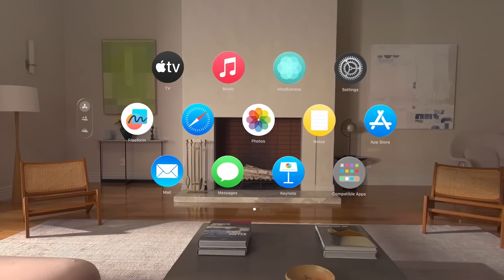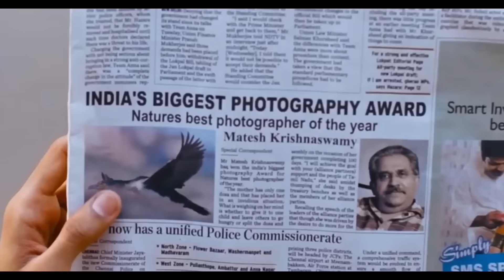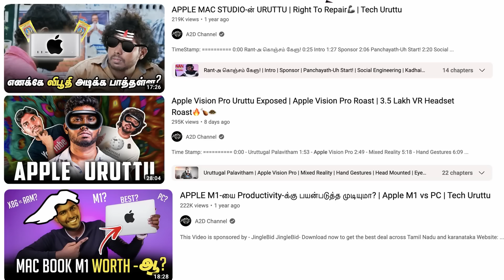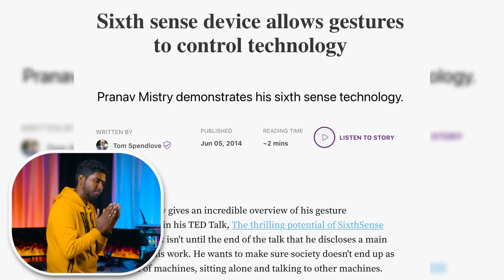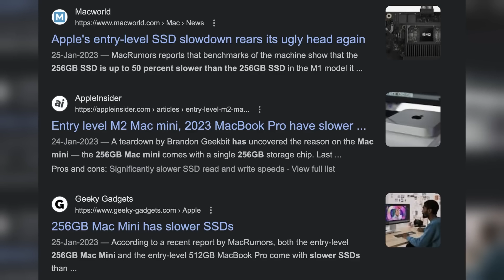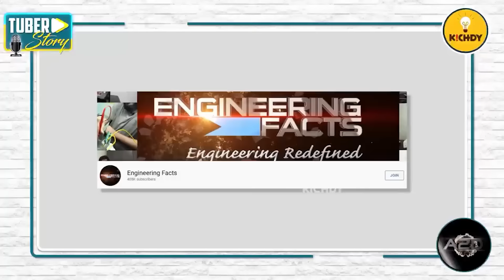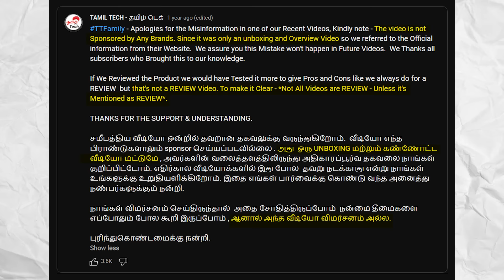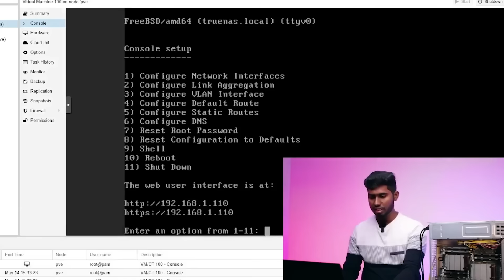URUTTU TECH (2023) - Full Movie (Tamil) Full HD 60fps | Uruttu Annan, PC Doc, Kelu Mavaney Kelu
இன்னைக்கும் Tamil Tech sir பத்தி ஒரு வீடியோ பாக்கலாம், அவருக்கு இல்லேனாலும் நம்ம Soldiers-காக பதில் குடுக்க வேண்டியது நம்ம கடமை. So இந்த  video-ல அத பண்ணிடுவோம்!! சிறப்பா!